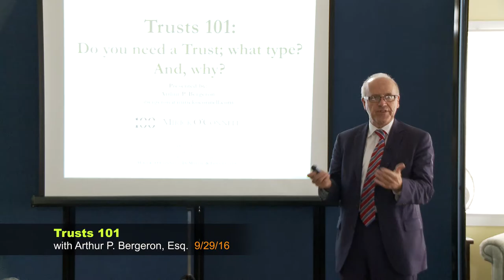Salt Marsh Promo